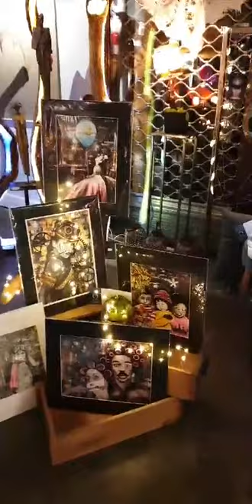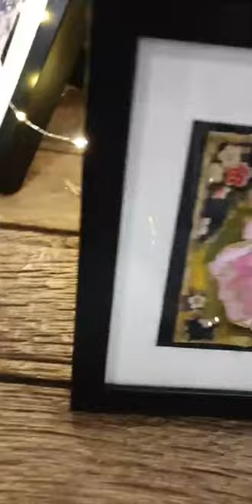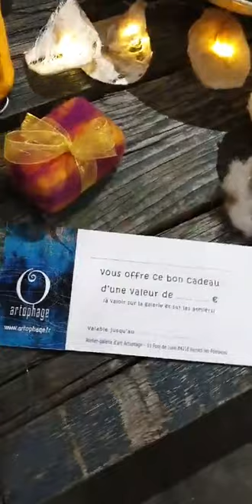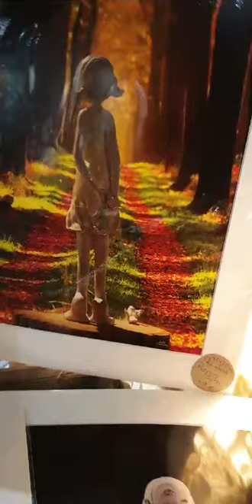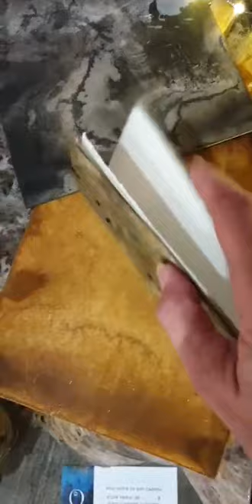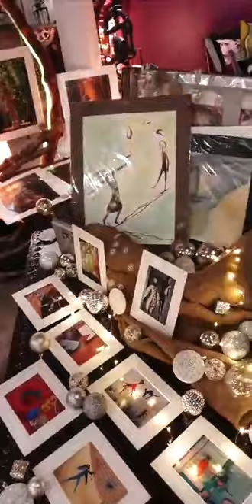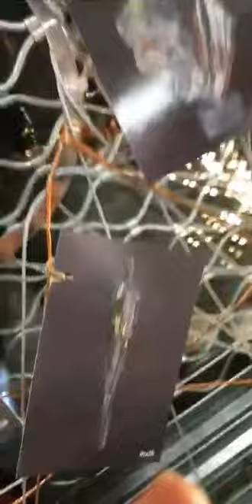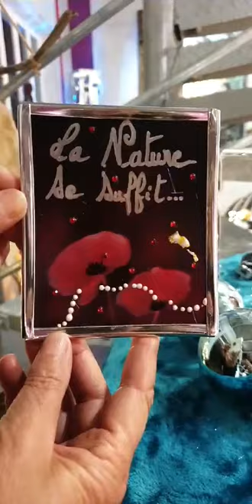Live Spécial Noël à tous petits prix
Artophage présente toutes les pièces à moins de 50€ réalisées par tous les artistes